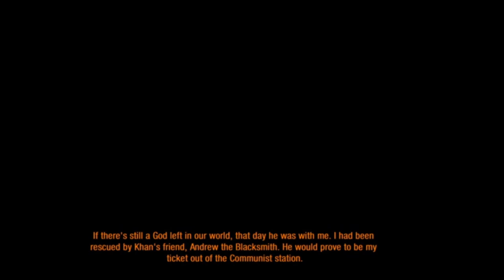Metro 2033 | Part 7 | Traped | 2 Player Network